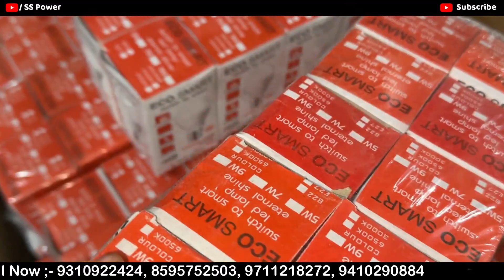सबसे ज्यादा बिकने वाला बल्ब 0% Replacement के साथ || Cod Available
SS POWER ELECTRICALS INDIA (SS POWER GROUP)

SHASTRI NAGAR E 46
SHASTRI NAGAR METRO STATION
NEAR INDERLOCK METRO
LED BULB BUSINESS STARTUP कैसे करे
|| Led बिज़नेस की पूरी जानकारी कौन सा मटेरियल ACCHA है
TYPE OF LED
NEW BUSINESSES IDEA||
LED BUSINESS KIT

||GAMA DOB VS AUTOCUT DRIVER
LIVE LED TESTING
||NEW BUSINESS IDEA
||LIVE LED TESTING
MARKETING कैसे करे
||NEW BUSINESS MARKETING कैसे करे
LATEST ALFA DOB|| GAMA DOB
GURRANTY DOB
NEW BUSINESS IDEA
LATEST DOB
TYPES OF DOB
SS POWER
NEW BUSINESS IDEA
howto​ makeledlight
led bulb manufacturing process,
led punching machine,
led tikki fitting machine

LED bulb machine price in Delhi,
LED bulb
LED TV
DIWALI BULB
DIWALI LIGHT
how to manufacture LED light ,
LED light business in Hindi ,
TECHNICAL
led
led light
led bulb
led lights,
ceiling light,
led lighting,
chepaest led bulb market in delhi
led light business startup
new business startup
trending business
led light raw material wholesale market
led light raw material factory
full knowledge about led light manufacturing business
dj lights
warm lights
ring light
wall lights
ceiling ligh